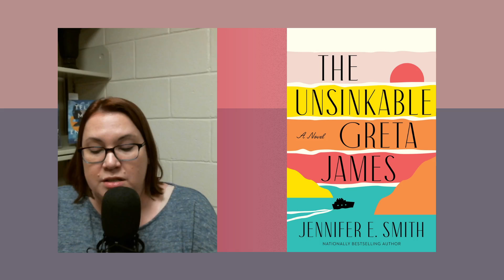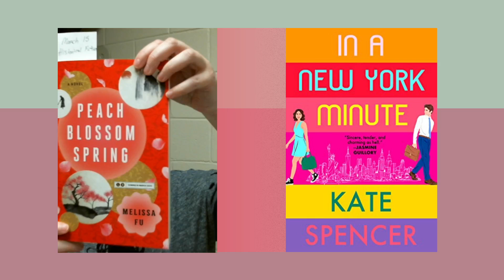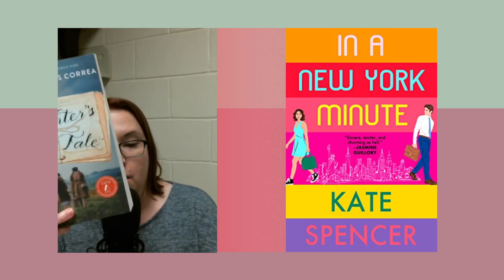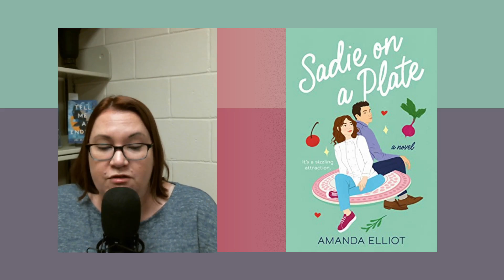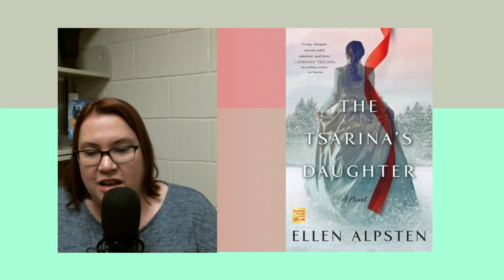Tea & New Book Tuesday (on Wednesday) for 2/16/2022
Welcome to Tea and New Book Tuesday, where I preview books coming to Mobile Public Library. Today is a special episode. I'll share March's Romance and Historical Fiction.